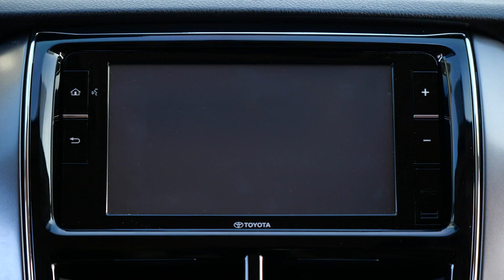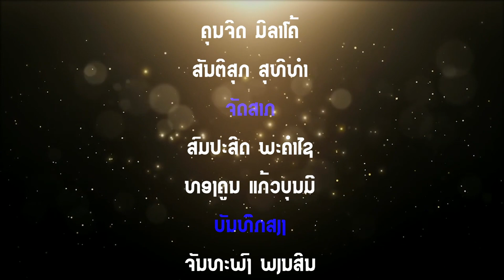[EP-5] ສຳຜັດ ທີ່ຮັກ - Six Sense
😡😠ຄວາມສຳພັນຂອງສອງຄົນທີ່ເລີ້ມຈາກບໍ່ມັກ ບໍ່ຖືກຊະຕາກັນ ແຕ່ຕໍ່ມາພະເອກໄດ້ຮູ້ວ່າຕົນເອງມີສຳຜັດພິເສດ ທີ່ເປັນຈຸດເລີ້ມຂອງເລື່ອງລາວທີ່ນຳພາໃຫ້ເຂົາທັງສອງປ່ຽນມາຮັກກັນ🧑❤️👩
🎬 ຕິດຕາມຊີຣີ່ໃໝ່ຂອງໂຕໂຢຕ້າ ກັບເລື່ອງລາວທີ່ເກີດຂື້ນກັບຜູ້ຍິງ 6 ເລື່ອງ 6 ລົດຊາດ ສາຍທຸກໆວັນເສົາ